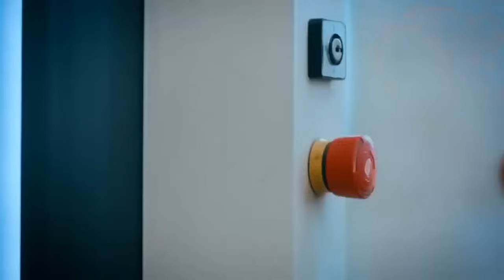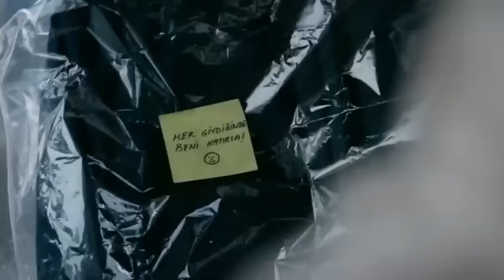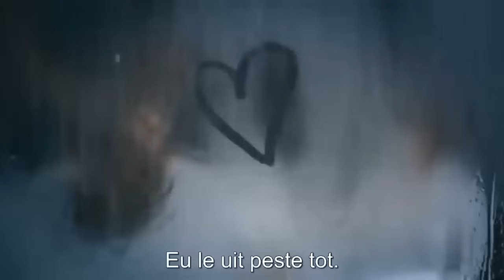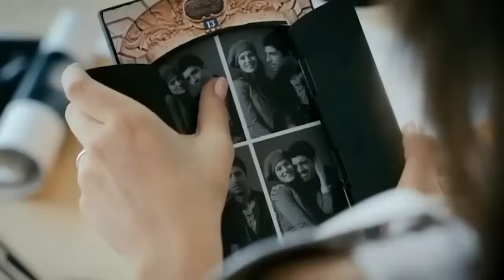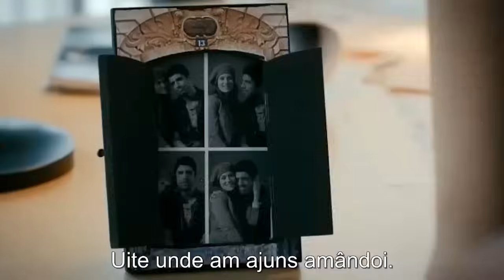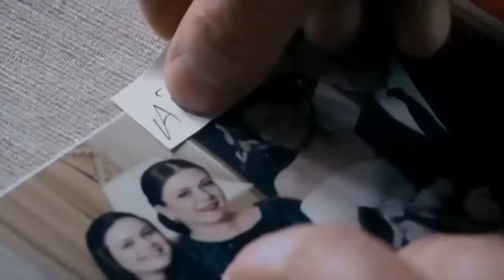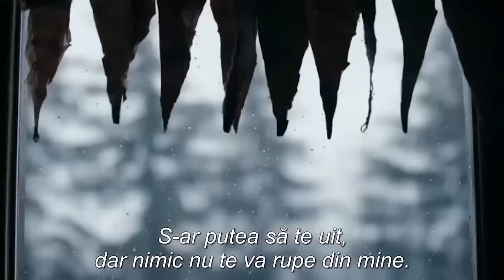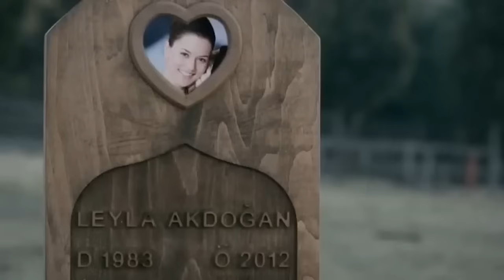Casa Mea Ești Tu | Vizionați Filmul Complet cu Subtitrare în Limba Română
Leyla (Fahriye Evcen), care poartă rănile unei inimi frânte, se întoarce la casa părintească după o despărțire dureroasă. Acolo, începe să-și vindece atât inima frântă, cât și relația cu tatăl său autoritar, Selim (Sait Genay).
Pe de altă parte, Iskender (Özcan Deniz), care până să o întâlnească pe Leyla a trăit doar pentru sine, este un bărbat care a crescut într-un orfelinat și nu a avut niciodată o casă adevărată. Poate că de aceea a ales să-și câștige existența construind case pentru alții.
Deși trece mult timp de la întâlnirea lor întâmplătoare, dragostea care încolțește între ei se dezvoltă rapid. Cei doi, unul marcat de iubire, celălalt de singurătate, deși provin din lumi complet diferite, găsesc tot ce le lipsea unul în celălalt. Iskender, un bărbat care nu a cunoscut sentimentul de apartenență, de planificare a viitorului sau de a fi soțul unei femei, descoperă un univers complet nou oferit de Leyla, femeia care îi vindecă inima.
Acum, casa lui este Leyla...

Gen: Romantic - Dramă
Regizor: Özcan Deniz
Scenariști: Özcan Deniz, Avni Tuna Dilligil
Distribuție: Fahriye Evcen, Özcan Deniz